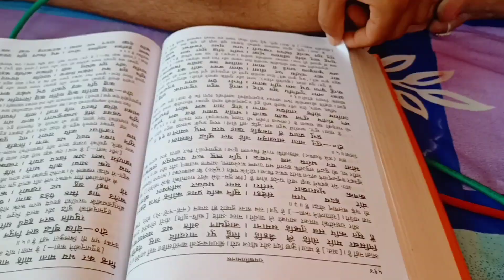जेष्ठ माह के बड़े मंगलवार का भव्य भंडारा || जय श्री राम || जय श्री हनुमान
bade mangalwaar ka bhandara
जेष्ठ माह में बड़े मंगलवार को भव्य भंडारा
भव्य भंडारा
जय श्री राम
जय श्री हनुमान